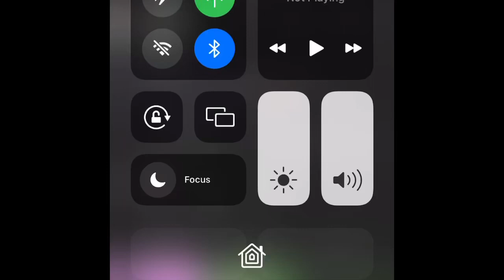SENSATION JAMES NEW HOOK